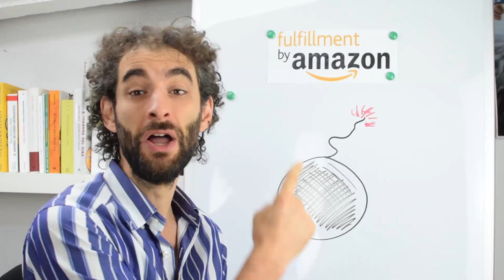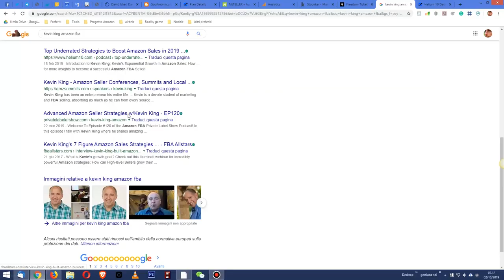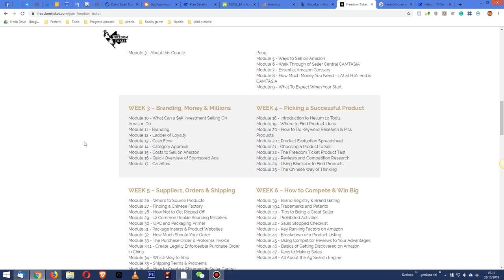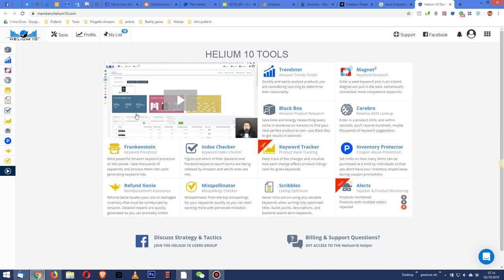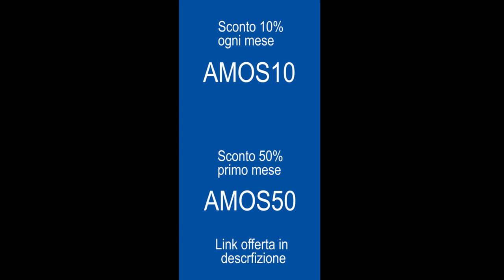BOMBA! Corso gratuito per Amazon FBA - Kevin King Freedom Ticket!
Approfittane prima che cambino idea ;-)